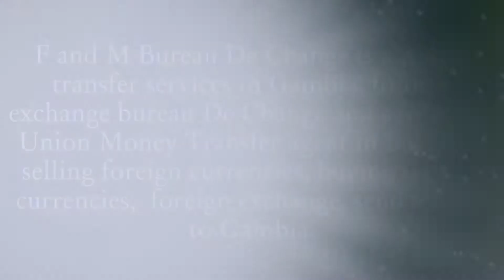F and M Bureau De Change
F and M Bureau De Change is a money transfer services in Gambia, foreign exchange bureau De Change and a Western Union Money Transfer agent in Bakoteh. F and M Bureau De Change has one branch around Bakoteh, Tippa Garage area. It deals with currency exchange rates and is an appointed agent for Western Union money transfer in Bakoteh. The Western Union system they use requires that you bring along your MTCN to the cashier who will then issue you with a receipt and your money.